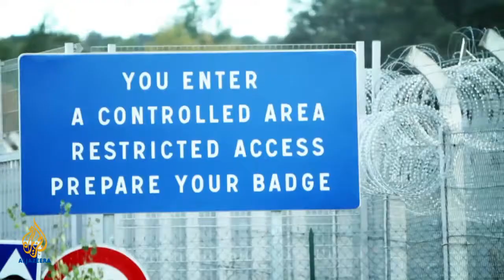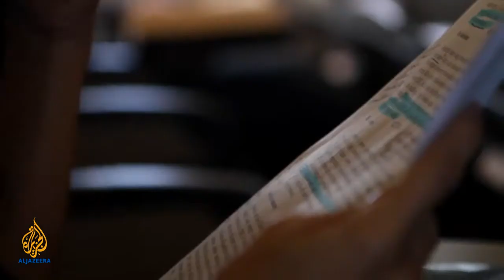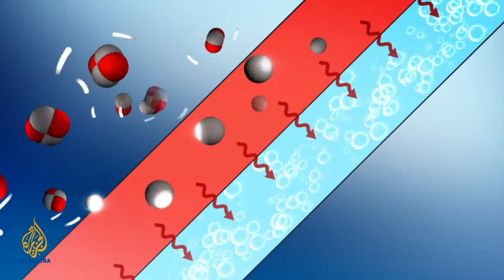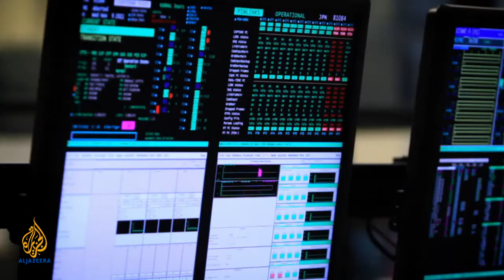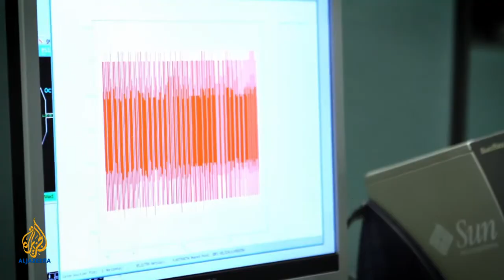🌏 earthrise - Fusion Dawn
The dream of cheap, safe fusion power takes a step closer to becoming a reality.